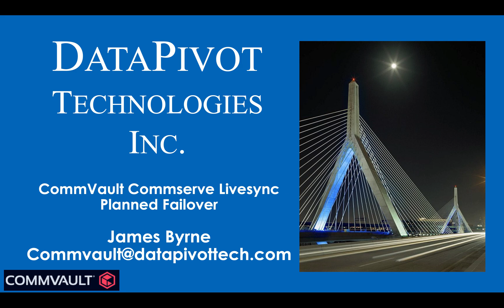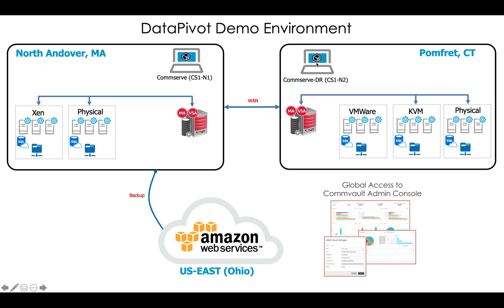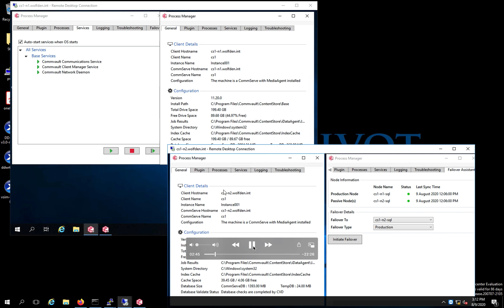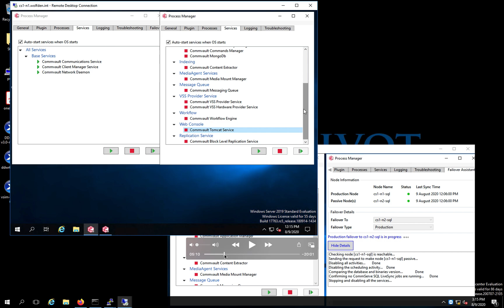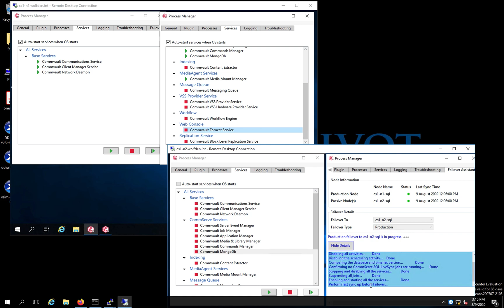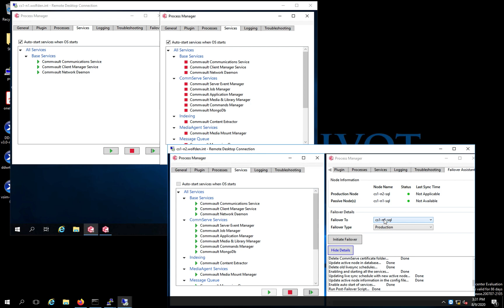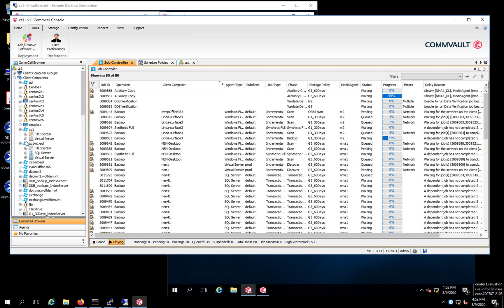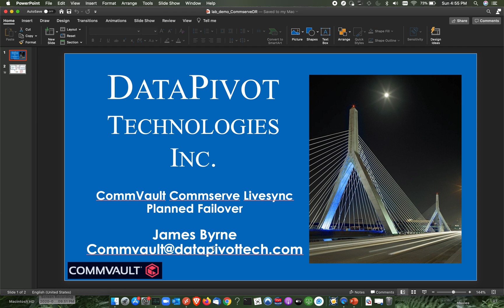CommserveLiveSync (Using Java GUI)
Planned failover of a Commvault Commserve.  This video shows a simple one click failover of a commserve from one datacenter to another.